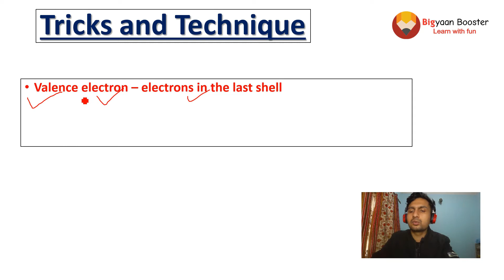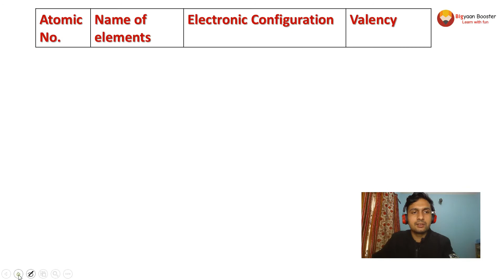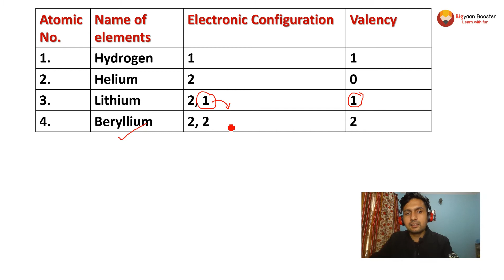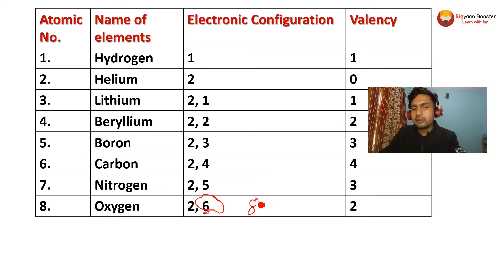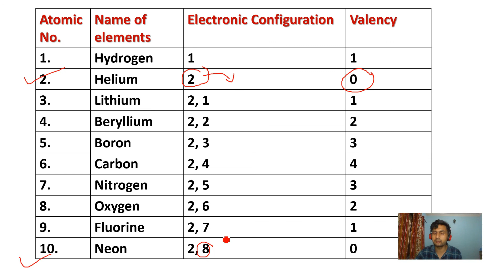How to calculate valency of an elements ? | Class :8 [ BLE ]